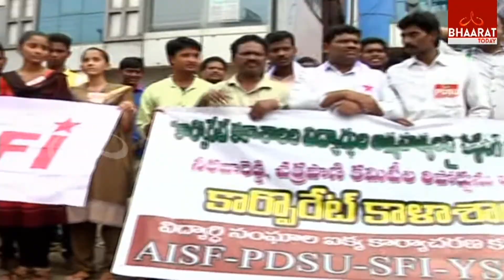Why The Ends Lifes Continued in Narayana & Sri Chaitanya Colleges? | Special Report| Bhaarattoday